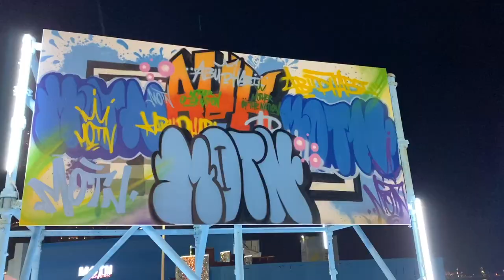MOTEN BASKETBALL GAME 2022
HELLO EVERYONE I HOPE YALL FINE AND DOING GREAT, IN TODAY'S VIDEO YOU WILL THE GAME BETWEEN SPORT HUB AND GAME TIME TEAM AND A COUPLE CLIPS FROM THE FESTIVAL, HOPE Y'ALL LIKE IT AND DON'T FORGET TO LIKE AND SHARE THE VIDEO WITH YOU FRIENDS IF YOU LIKED IT ☺️